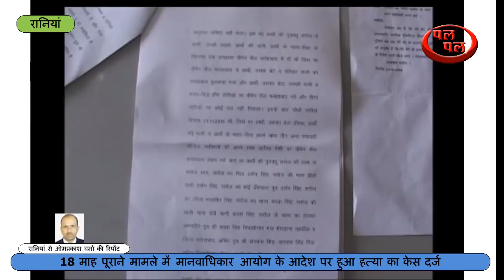18 माह पूराने मामले में मानवाधिकार आयोग के आदेश पर हुआ हत्या का केस दर्ज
18 माह पूराने मामले में मानवाधिकार आयोग के आदेश पर हुआ हत्या का केस दर्ज
11 लोगों के खिलाफ  हत्या का मामला दर्ज
पुलिस कर्मचारी पर लगाए बेटे की हत्या में गोलमाल रिपोर्ट बनाने के आरोप
पुलिसकर्मियों को भी मिले हत्या के आरोपियों के बराबर सजा
18 माह तक भटकने के बाद दर्ज हुआ हत्या का मामला
मृतक के पिता ने लगाए पुलिसकर्मियों पर पैसे लेकर मामले को रफा-दफा करने के आरोप
बेटे की हत्या के बाद लगातार सीएम विंडो ग्रीवेंस कमेटी मानवाधिकार आयोग व आई जी के समक्ष लगाई अनेक शिकायतें
थाना प्रभारी ने कहा मामला दर्ज कर हो रही है जांच